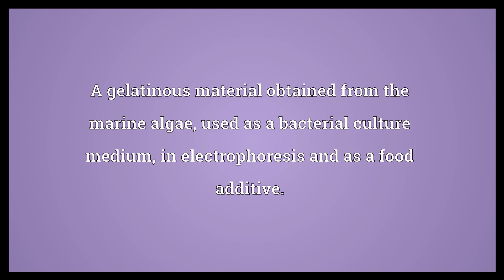Agar Meaning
Video shows what agar means. A gelatinous material obtained from the marine algae, used as a bacterial culture medium, in electrophoresis and as a food additive.. An agarose, the principle constituent of the commercial gel.. agar synonyms: agal-agal, agar-agar, E406 when used as a stabiliser, gelling agent.  Agar Meaning. How to pronounce, definition audio dictionary. How to say agar. Powered by MaryTTS, Wiktionary